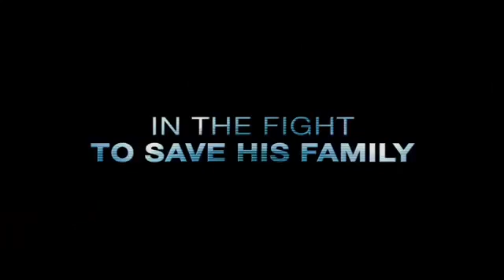The Cold Light Of Day 2012)